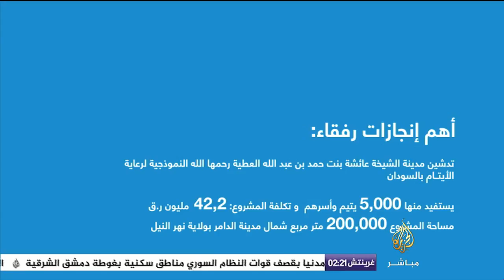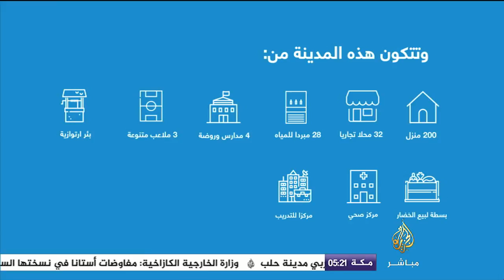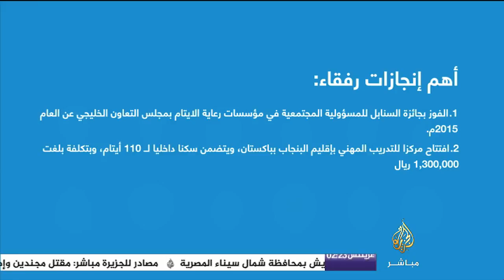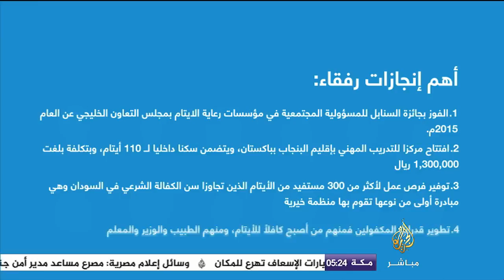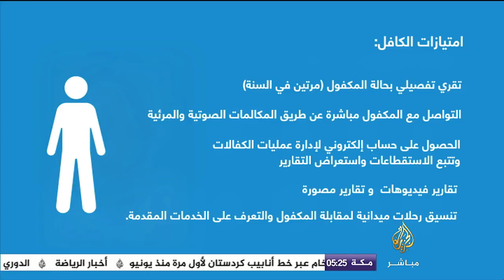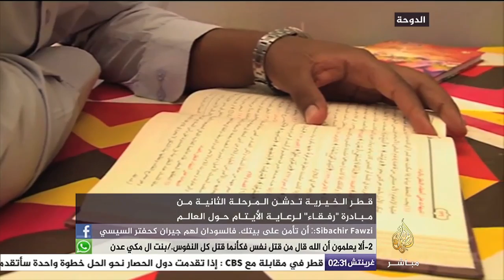قطر الخيرية تدشن المرحلة الثانية من مبادرة "رفقاء" لرعاية الأيتام حول العالم